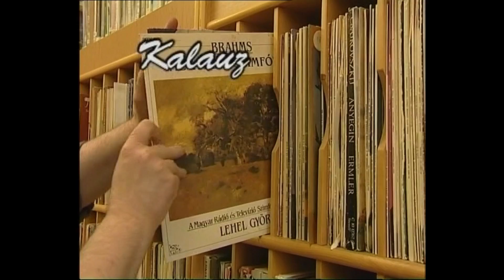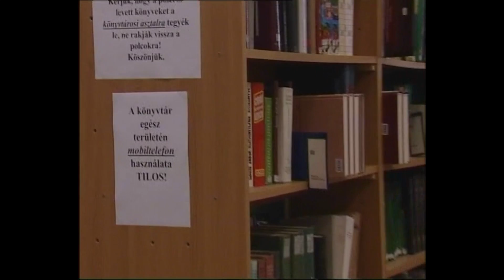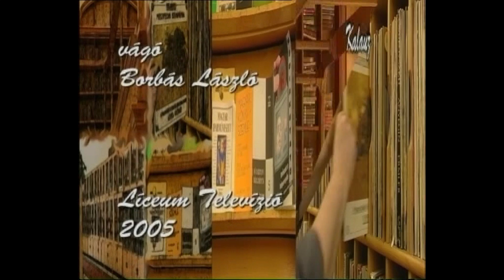Könyvtári kalauz – olvasóterem /2005.09.30./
Könyvtári kalauz
Szerkesztő-műsorvezető: Laskay Anna
Készítette: Borbás László, Orosz Richárd